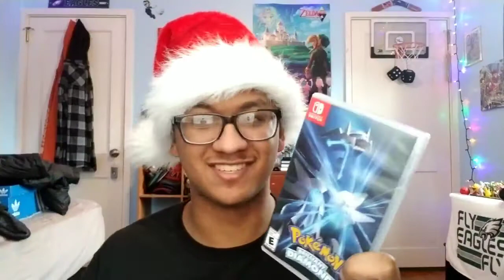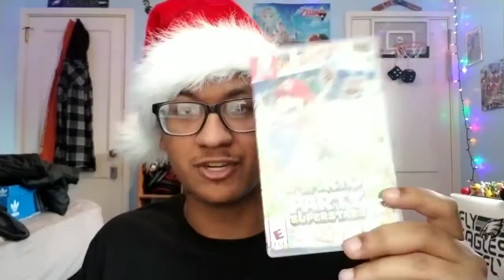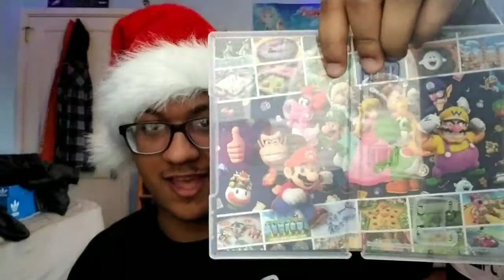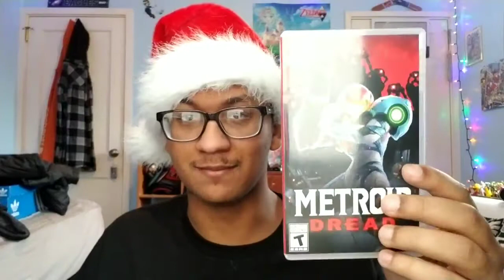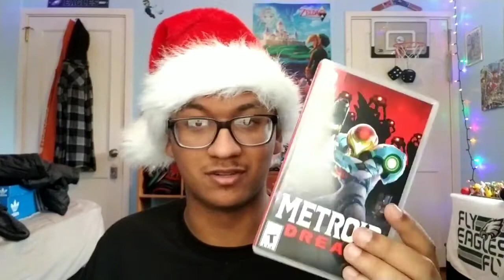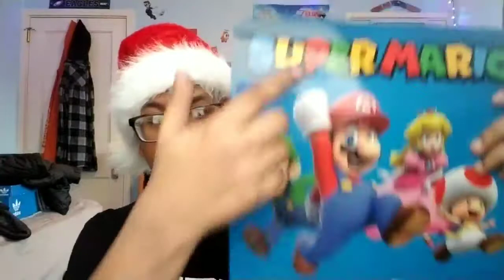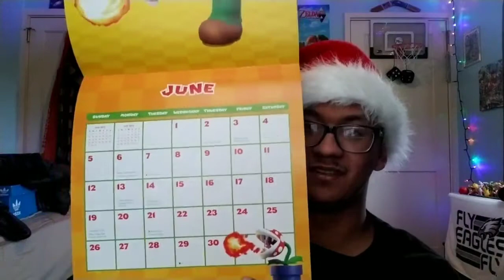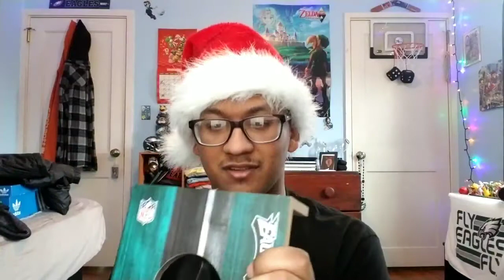What I Got For Christmas 2021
Vlog #114- Merry Christmas and Happy Holidays, everybody! Today, I reveal to you guys all of my gifts I got for Christmas such as three new Switch games, a bunch of cool shirts, and a HUGE surprise gift! Find out what that gift is in this video!